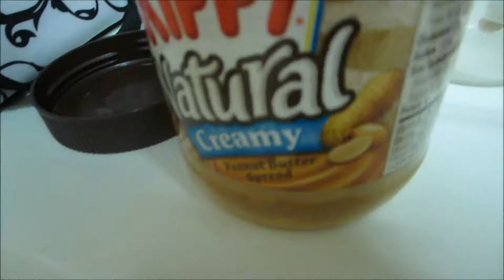Vlog #465 LETTER OF DOOM! July 31, 2014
Email - Justagirltv@gmail[dot]com